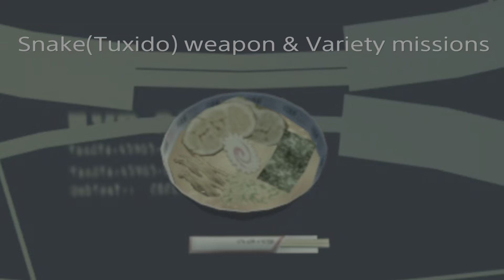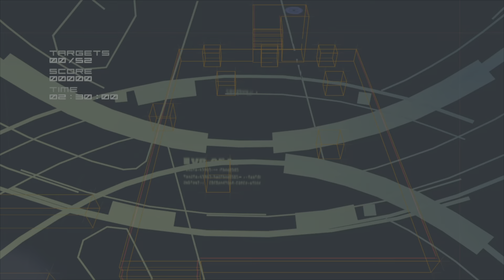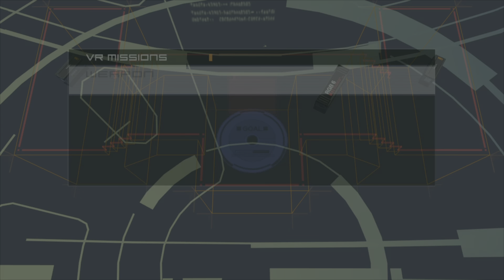[MGS2 VR]Snake (tuxido) VR Weapon & Variety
0:05 Handgun
3:45 Assault Rifle
8:04 C4/Claymore
10:26 Grenade
13:47 PSG-1
18:52 STINGER
22:05 NIKITA
25:40 No weapon
29:14 Variety